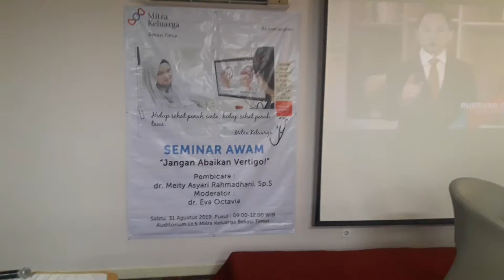Seminar Tentang Vertigo Di RS Mitra Keluarga Bekasi Timur